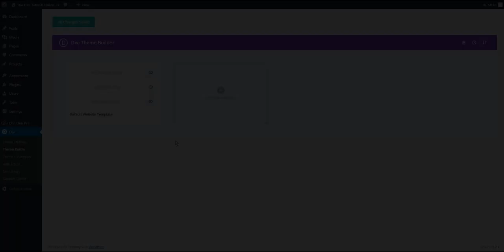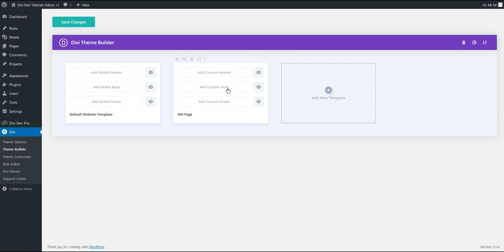Divi 4.0 Theme Builder: How to add a Divi Den Pro 404 Page Template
### Divi Den Pro for Divi Theme Users
Design better and build faster with pre-built, production-ready Divi Page Layouts and modules. Use the Divi Den Pro library of beautifully designed layouts to easily build websites for yourself or for clients.

Here are 7 great Reasons Why You Would Want This:

1.) Your subscriptions give you access to unlimited uses
2.) You can easily manage all of the page layouts and modules via one plugin
3.) The White Label mode allows you to brand your work as your own
4.) All pre-build modules and page templates are 100% responsive
5.) Your membership gives you access to a range of new products each month
6.) Access to amazing support
7.) It’s all for a low cost monthly fee

As a freelancer or owner of a small to medium sized web design or online marketing business you are always on the lookout for ways to work more quickly and efficiently while at the same time not losing sight of good quality work. A membership to Divi Den Pro is the perfect way to allow you to tap into products designed by highly experienced web designers with a team of skilled and experienced coders.

Easily combine the layouts and modules into new website for your clients cutting down on endless hours of work. Your clients will love their websites and the white label mode allows you to brand your work as your own.

Designed and developed to help web designers work faster but not at the expense of superb design and functionality. Divi Den Pro layouts and modules come with micro interactions that engage users and provide great experiences. Divi Den Pro is for web designers who want to up their game.

An affordable subscription gives you access to all products which you could previously only buy in bundles. Now you can choose any of the many page layouts and modules, icons or buttons and work with a multitude of PSDs to create your best work possible. There is also an extensive library of tutorials, videos and articles.

One click cancellation. Just head over to your account and unsubscribe. Your sites will continue to work ‘as is’. All active Pro plugin installations and API keys are unaffected. White label settings and branding remain active indefinitely.

You won’t get updates and there will be no free support for any of the Divi Den Pro products that you might have downloaded. If you bought any of the Divi Den Bundles or Page Packs you will always get updates and enjoy support on the products you own.

The Divi Den Pro is for Web Designers and Developers who use the Divi Theme and Builder to create amazing websites. The cloud based library offers a range of well designed Divi UI Kits and Layouts, an Animated Icons, Divi Modules and Divi Elements combined into a range of page layouts and Divi Packs.